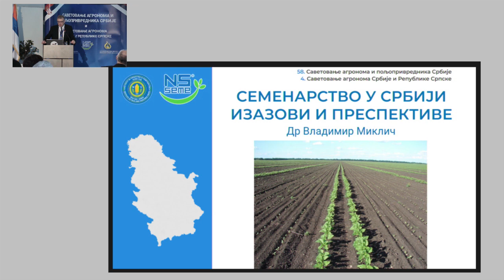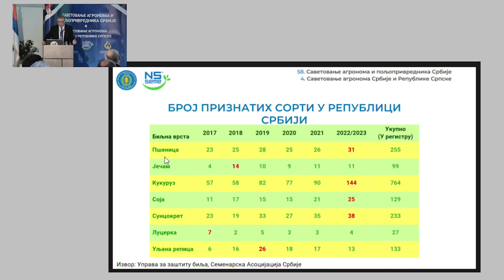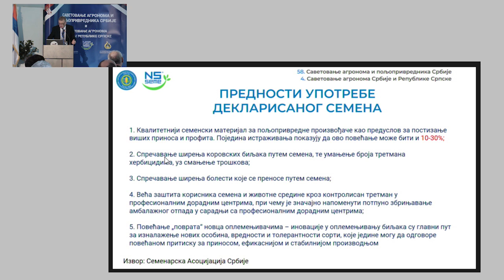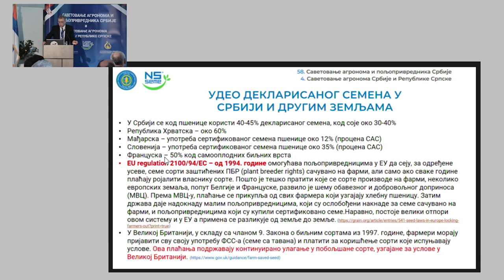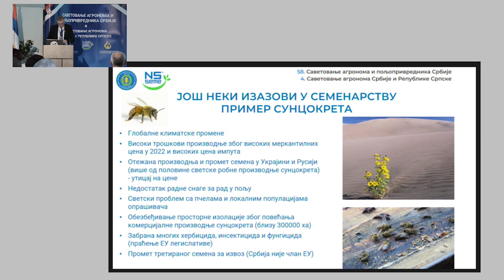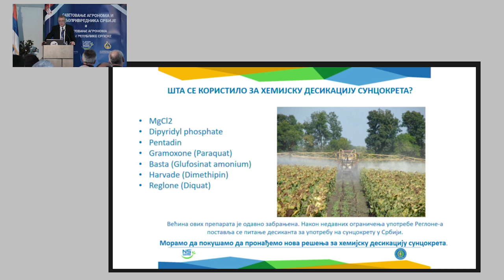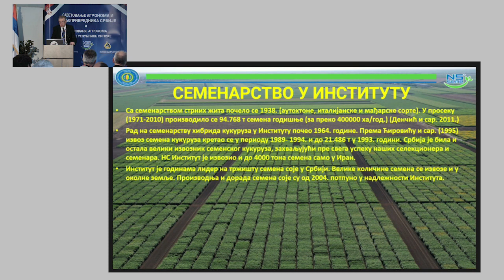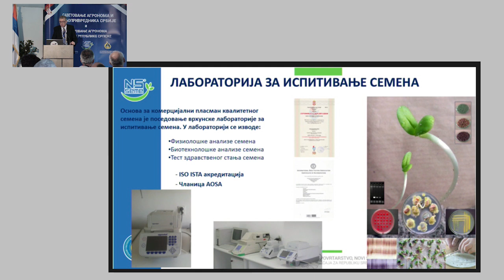Семенарство у Србији - изазови и перспективе